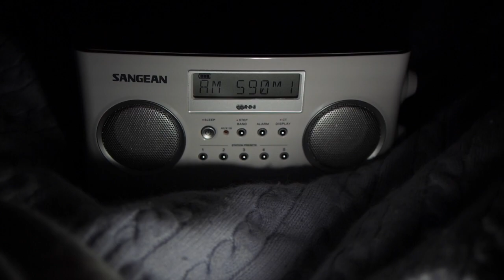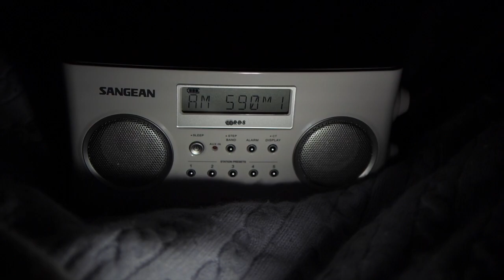MW DX: 590 kHz VOCM, St Johns, Newfoundland heard in the UK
This station has been booming in louder than ever the past few nights. The PR-D5 is superb on MW.